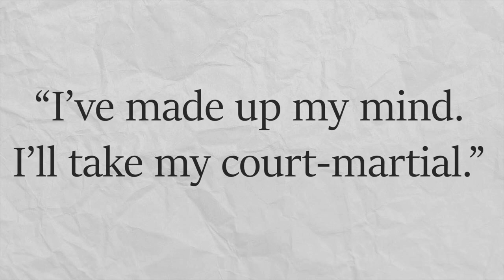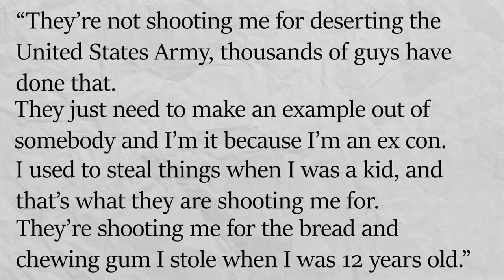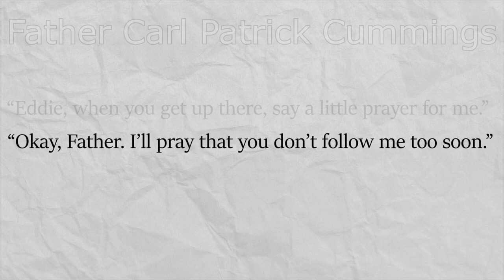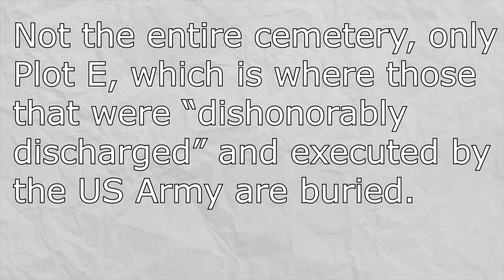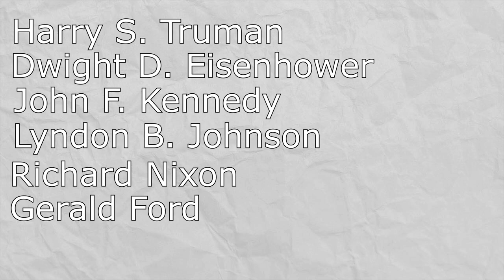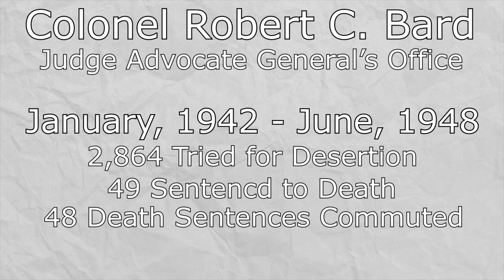Private Eddie Slovik — The Last American Shot for Desertion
"It’s easy to criticize a man when he’s out of favor, and to make him shoulder the blame for everybody else’s mistakes."  -Leo Tolstoy, "War and Peace"